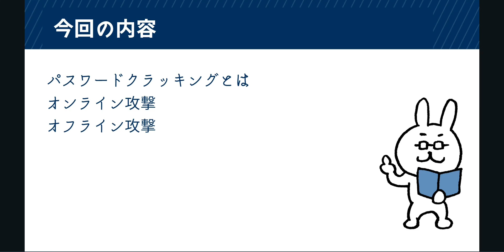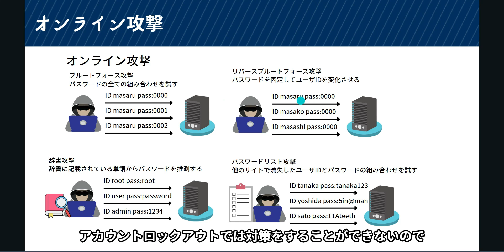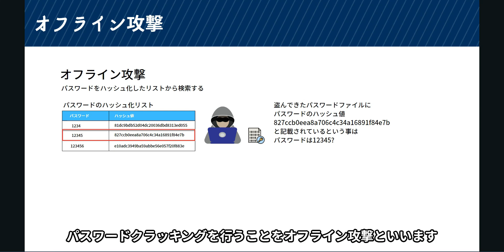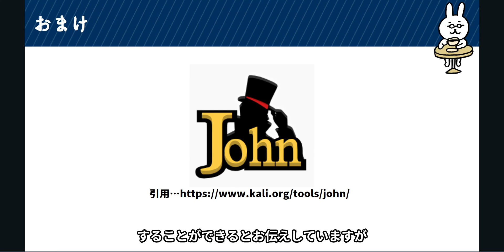#81【サクッと学べる支援士対策】パスワードクラッキング